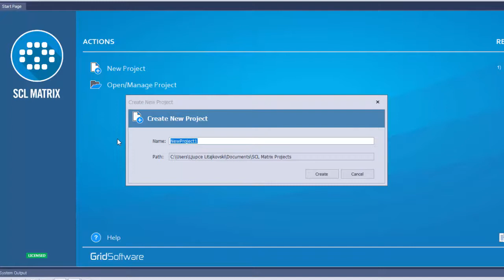SCL Matrix - Create a New Project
How to create a New Project